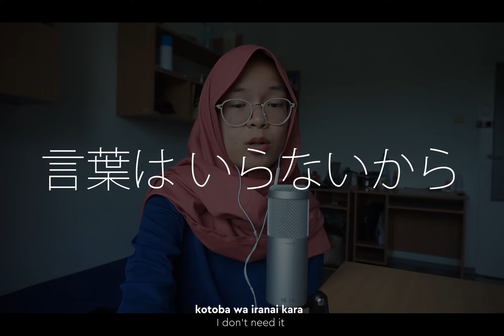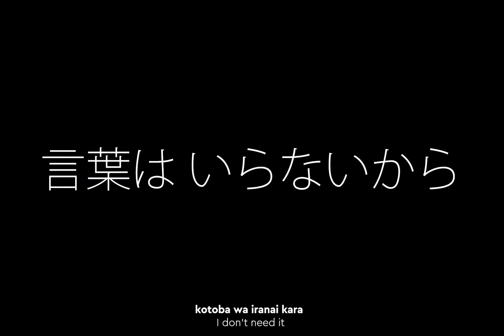【gicchi】Byōshin wo Kamu / 秒針を噛む (cover)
I have been wanting to cover this song since when I first listened to it. I'm very sorry that I misheard/mispronounced (?) several lyrics orz. And sorry for the ghost hand! Haha *cough*

Selamat menikmati coveran ini, ya!

★ CREDITS ★
Tuning & Mixing: Awan Ryujin
★ ORIGINAL SONG CREDITS ★
Vocals & Lyrics: ACAね (ACAne)
Composed by: ACAね (ACAne), ぬゆり (nulut)
Single: 秒針を噛む (I Gnaw at the Second Hand)
Circle: Zutto Mayonaka de Iinoni. (ずっと真夜中でいいのに。)
Release Date: June 4, 2018
English Title: Gnaw at the Second Hand